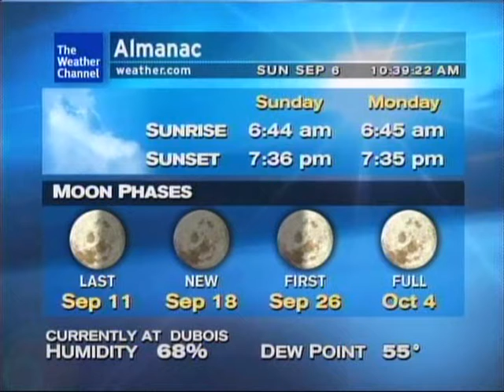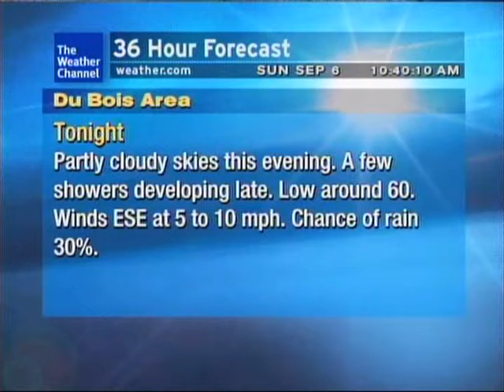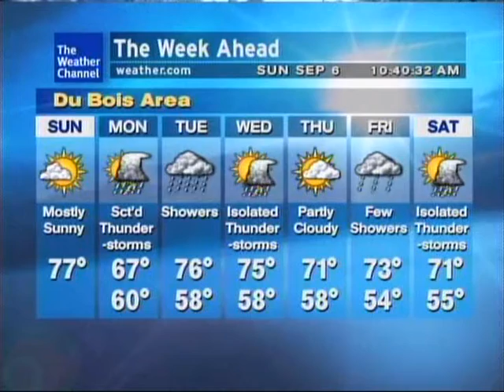TWC Local on the 8s DuBois - 9/6/09 10:38 AM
Song: Going Home by Mark Krurnowski